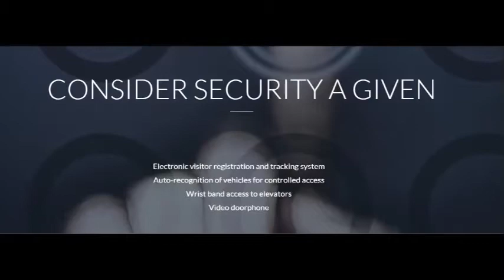Lodha Walkeshwar, Sample Flat, Lifestyle, Security, Walkeshwar South Mumbai